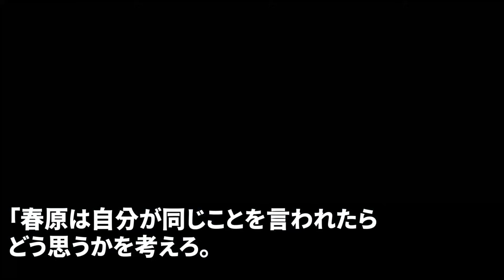【スカッと】会社の帰り道に自称ヤクザに絡まれた…「ジジイ金出せ！フルボッコすっぞw」俺「手持ちが…」ヤクザ「家に案内しろ」→玄関前に黒い軍団が整列し頭を下げ「若､おかえりなさいませ」「え…？」【感動】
【スカッと】会社の帰り道に自称ヤクザに絡まれた…「ジジイ金出せ！フルボッコすっぞw」俺「手持ちが…」ヤクザ「家に案内しろ」→玄関前に黒い軍団が整列し頭を下げ「若､おかえりなさいませ」ヤクザ「え…？」【感動】

◯使用音源◯
LAMP BGM